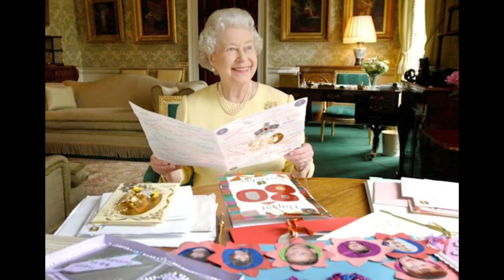Buckingham palace and Windsor castle outside and inside beautiful pictures.